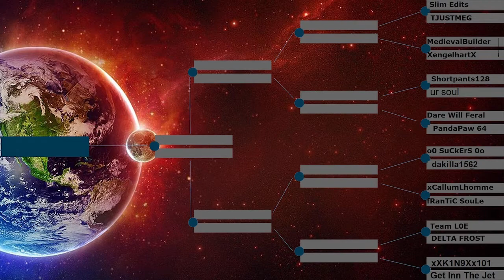Dakilla vs Suckers